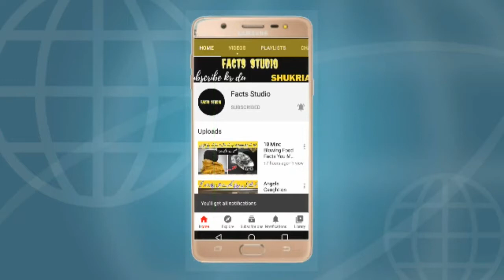10 Most Romantic Kind Of Animals In The World || دنیا کے 10 سب سے رومینٹک جانور || Facts Studio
10 Most Romantic Kind Of Animals In The World || دنیا کے 10 سب سے رومینٹک جانور || Facts Studio

this video is informative